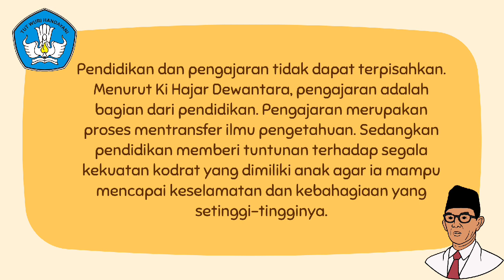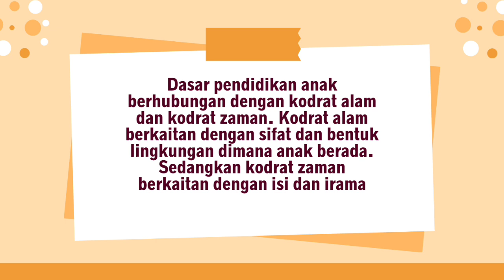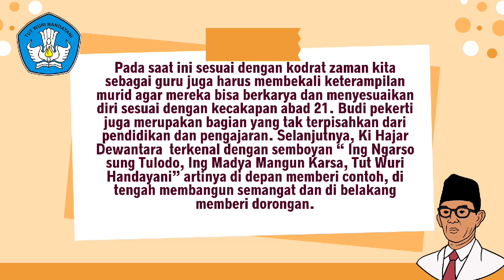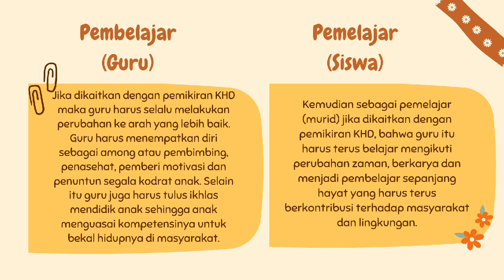1.1.a.4 Eksplorasi Konsep - Refleksi Diri Tentang Pemikiran Ki Hajar Dewantara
1.1.a.4 Eksplorasi Konsep Modul 1.1  - Refleksi Diri Tentang Pemikiran Ki Hajar Dewantara